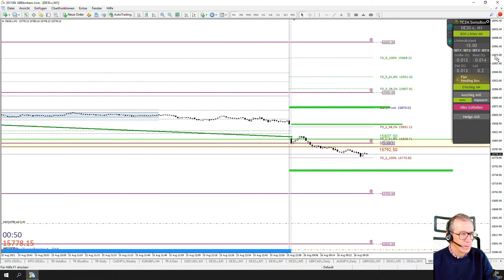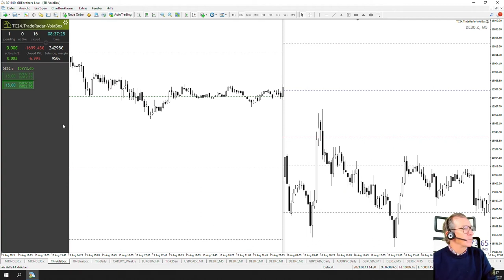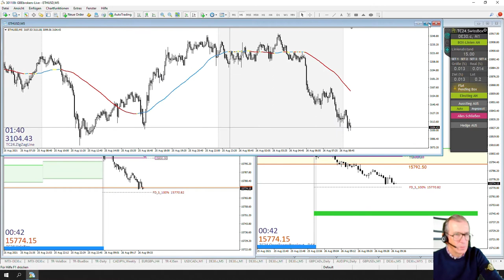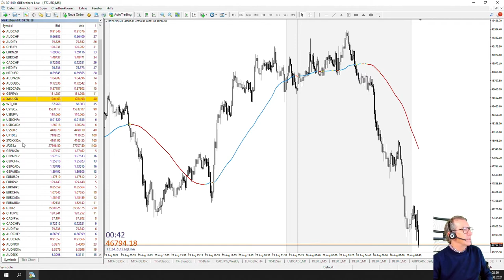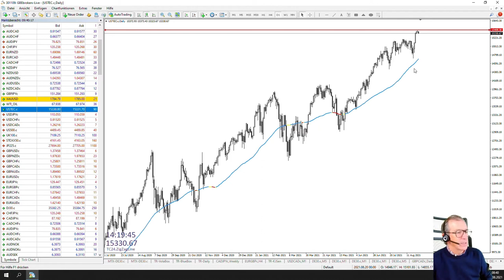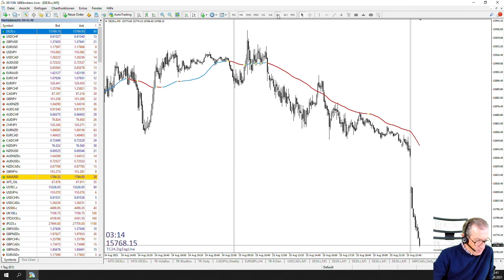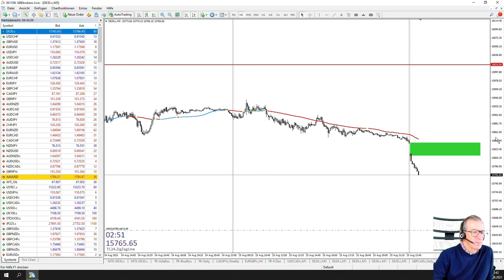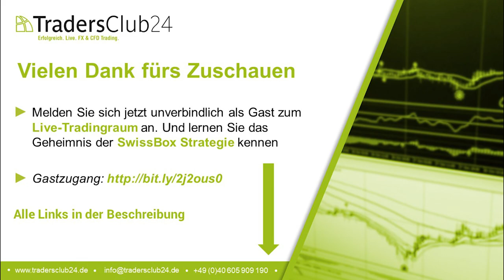LiveTrades vom TradersClub24 DaxOpenRange Breakout vom 26.08.2021